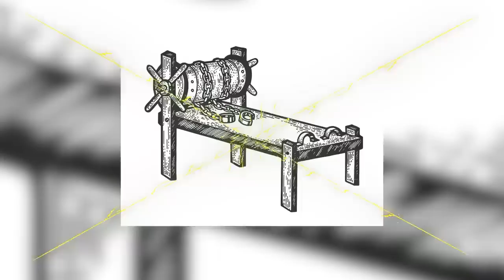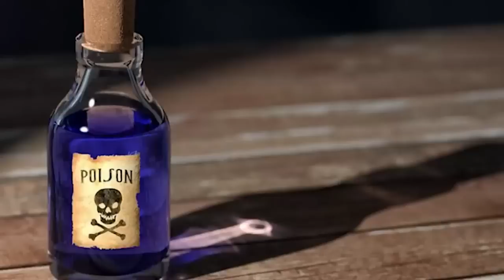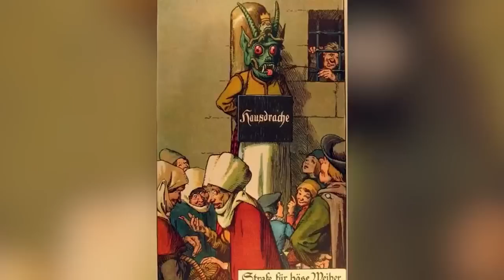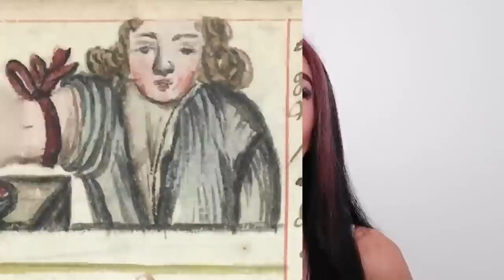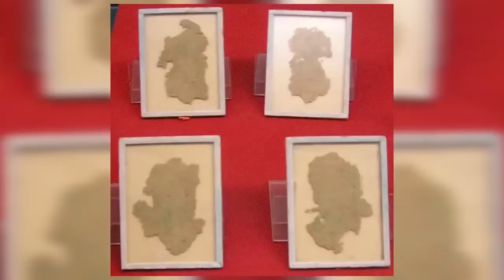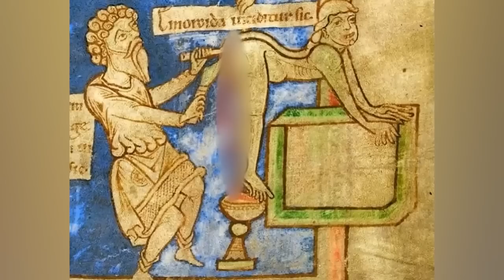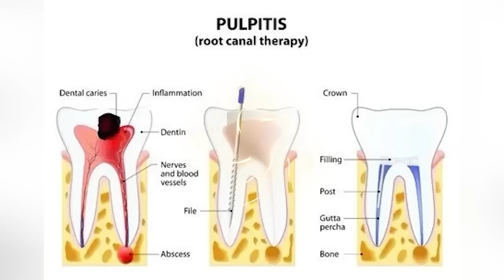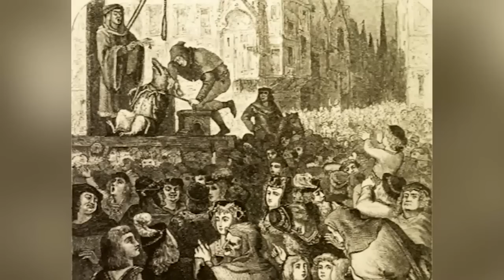Why You Wouldn't Last a Day in Medieval Europe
Marriages can be hard but back in Medieval Times it was pretty much all bad. Marriage back then was based on political arrangements rather than love. What are some medieval traditions we SHOULD leave in the past? Join us today on Bumblebee as we count down our Why You Wouldn't Last a Day in Medieval Europe!

Editors:
🍯Garreth Arenburg-Duchesne